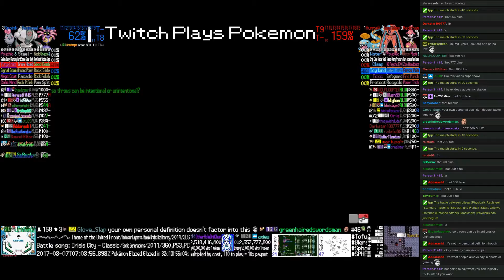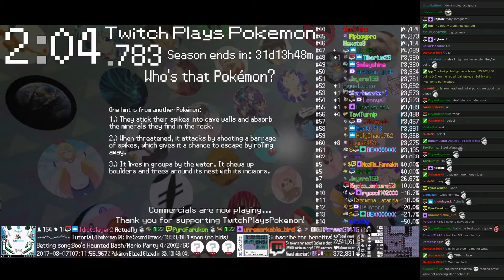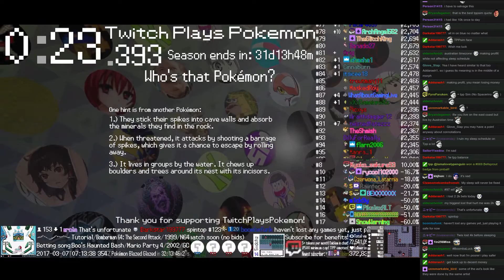Twitch Plays Pokémon Battle Revolution - Match #72554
Match #72554 [Blue: Lileep (Physical), Registeel (Standard), Spoink (Special)] vs [Red: Huntail (Stall), Deoxys Defense (Defense Attack), Medicham (Physical)]